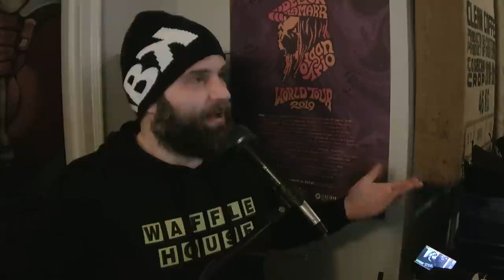The Dead South at Paste Studio NYC live from The Manhattan Center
1. Black Lung 0:23
2. Blue Trash 7:01
3. Broken Cowboy 14:00

Watch The Dead South live at Paste Studio NYC!